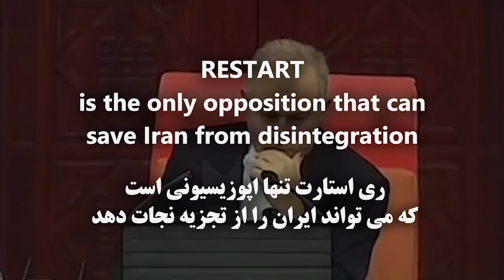در مجلس ترکیه از تجزیه ایران می‌گویند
In the Turkish parliament, they talk about Iran's disintegration

RESTART is the only opposition that can save Iran from disintegration

ری استارت تنها اپوزیسیونی است که می تواند ایران را از تجزیه نجات دهد